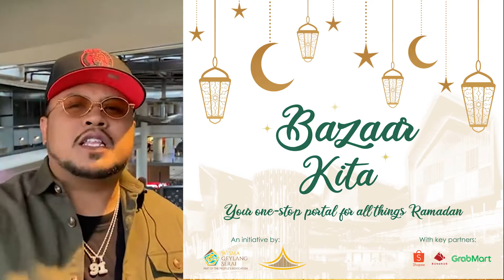Dari Persada Budaya Ashidy Ridwan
The meaning of Syawal is so beautifully encapsulated by this M. Nasir classic! Watch as Ashidy Ridwan performs M Nasir’s ‘Salam Dunia’ today on ‘Dari Persada Budaya-Raya Edition’!

Syahdu dan penuh bermakna! Jom berhibur dengan Ashidy Ridwan yang mempersembahkan lagu klasik oleh M Nasir berjudul ‘Salam Dunia’ dalam segmen ‘Dari Persada Budaya-Edisi Raya’ kali ini!